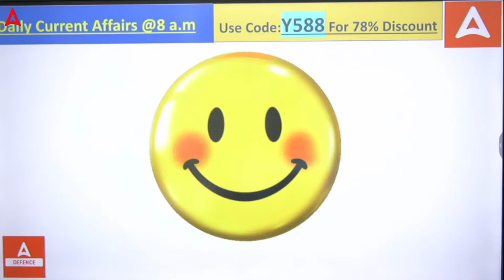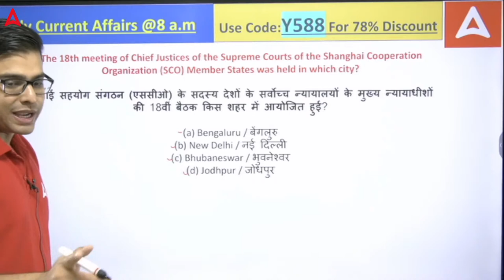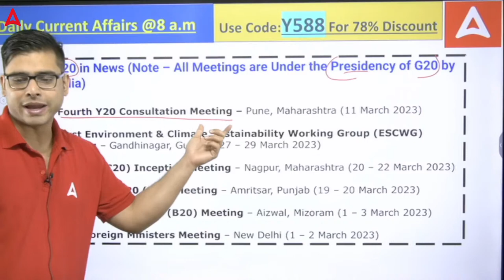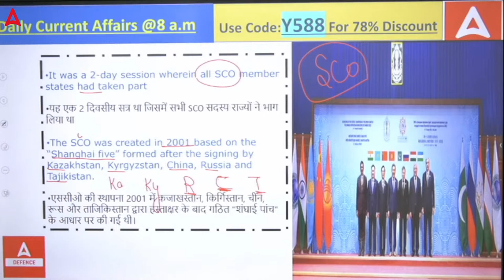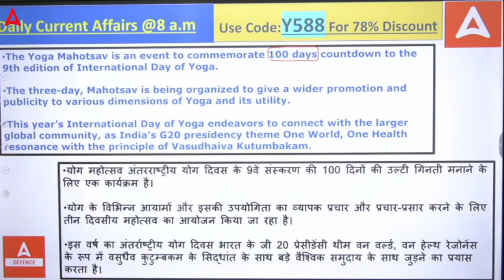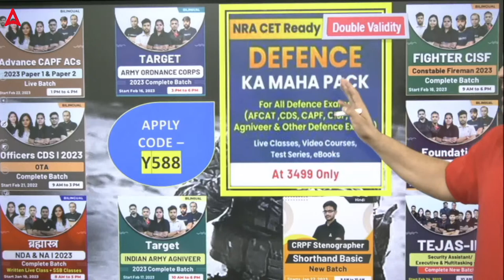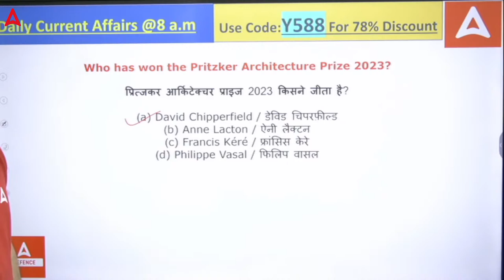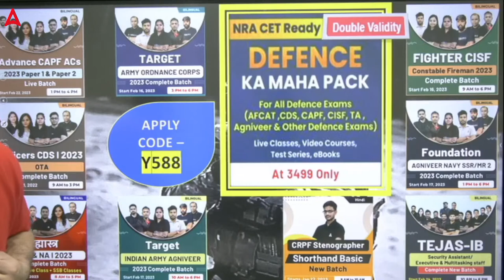15 March 2023 Current Affairs | Current Affairs Today | Daily Current Affairs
15 March 2023 Current Affairs | Current Affairs Today | Daily Current Affairs | AFCAT, CDS, Agniveer, NDA, CISF, BSF HC Current Affairs In Today's Current Affairs Session we will discuss daily current affairs MCQ, Important Current Affairs for All Competitive Exams Preparation. Current General Awareness Session for Government Exams Preparation with GK Questions and Answers in Hindi and English.